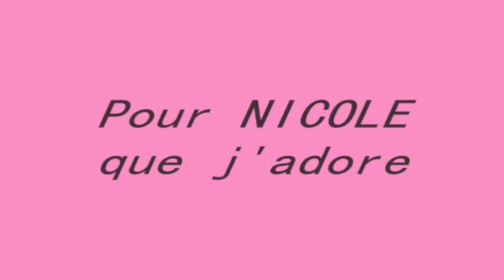la retraite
RETRAITE BIEN MERITEE, MACRON D4MISSION? MARRE D4ETRE DES VACHE A LAIT DU GOUVERNEMENT §§§§§§§§§§§§§!